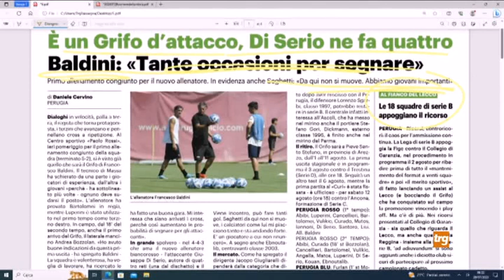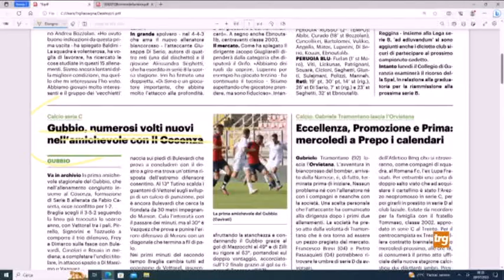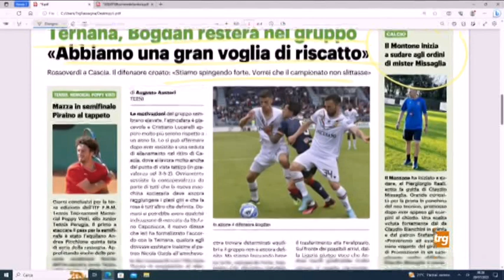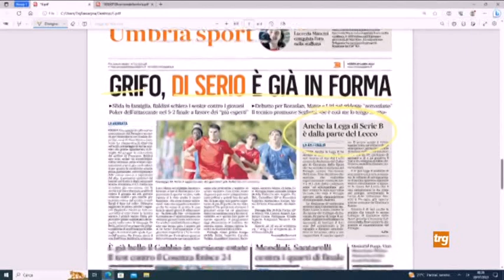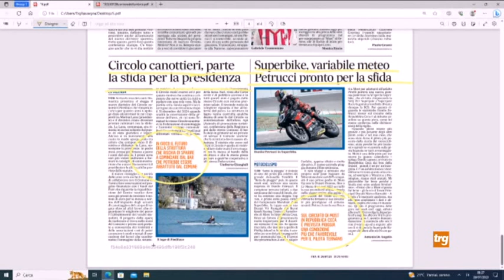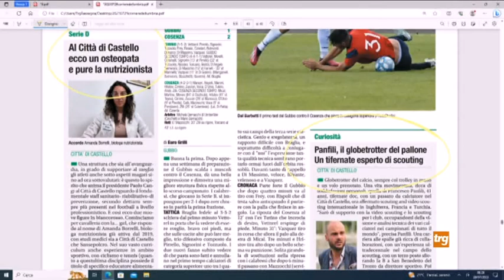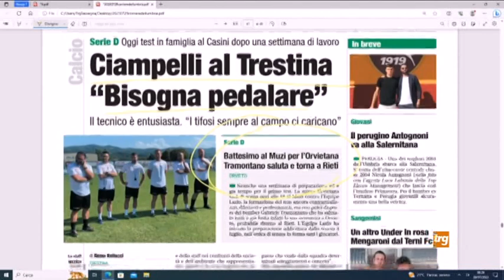Rassegna Stampa Sport TRG - sabato 29 luglio 2023